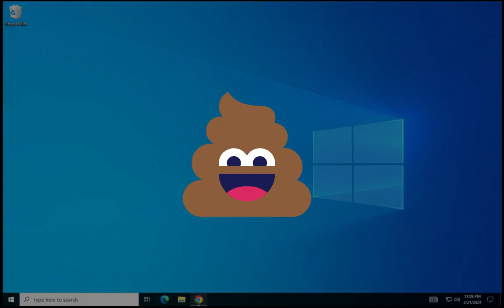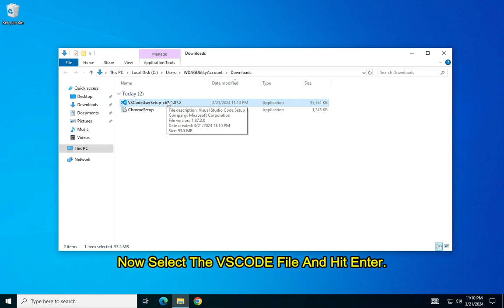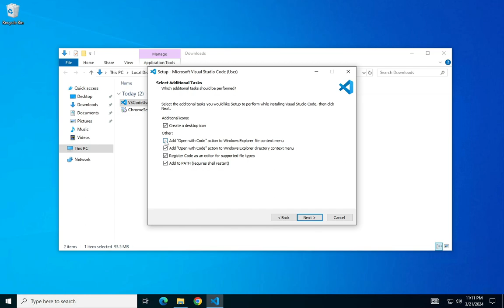How To Install Vs Code | TCC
🔥How To: Install Vs Code | The Cyber Champs

📺 Hey Cyber Champs! Ready to level up your coding game? In this tutorial, we're diving deep into Web development, the versatile career loved by developers worldwide.

Welcome to this tutorial on how to install VSCode on your computer. Whether you are new to coding or an experienced developer, this guide is designed to help you through the installation process. We'll start with downloading VSCode from the official website, and then we'll cover the installation steps for Windows. By the end of this tutorial, you'll have the latest version of VSCode up and running on your computer, ready for you to start coding in no time. Let's get started!

💬 Got questions or feedback? Drop them in the comments below. Let's learn and grow together as Cyber Champs! 💻✨